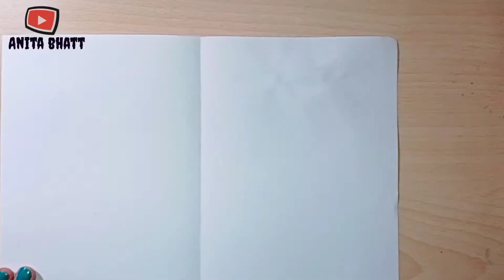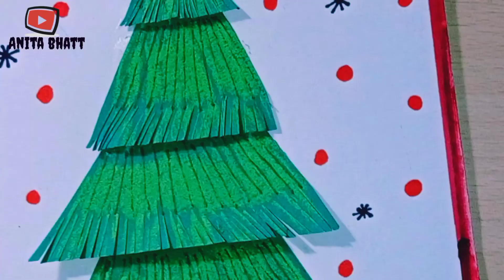Christmas diy decoration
HELLO EVERYONE ❤️
HOPE YOU ALL ARE SAFE AND FINE🙏